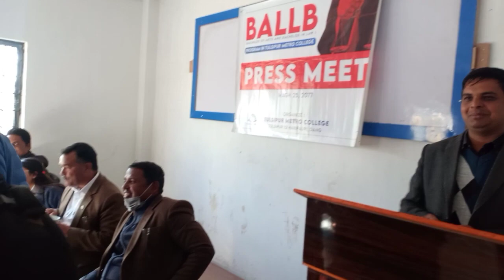तुलसिपुर वहुप्राविधिक शिक्षालयमा BALLB कक्षा सञ्चालन हुदै ।।